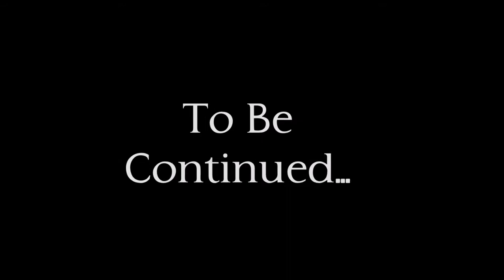Lets Play : SKYRIM The Prologue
Let’s play skyrim Chapter 1: The prologue

Achieve That
Animated Clutter
Animated Dwemer Lift Load Doors
ApachiiSkyHair
Bandolier for NPCs
Beer in Tankards
Belt-Fastened Quivers
Convenient Horses
D13 Faster GET UP STAND UP
Deadly Dragons
Dynavision
Eneny AI OverHaul -Revenge of the Enemies-
Extended UI
Footprints
Fores New Idles in skyrim
Frostfall
Harvest Overhaul
Hidden Hideouts of Skryim
Hold Border Banners
Imaginator
Immersive Armors
Immersive Beds
Immersive College of Winterhold
Immersive Hud
Immersive NPC in the Dark
Immersive Patrols
Immersive Spells and Lights
Immersive Weapons
Inconsequential NPCs
Inigo
Interesting NPCs
JContainers
JK’s Skyrim
Lock Overhaul
Lore Based Loading Screens
More HUD
No Snow Under The Roof
Pekus Maximus
Player Headtracking
Populated Dungeons Cave Ruins
Pumping Iron - Dynamic Muscle Growth
Race Menu
Simple Taxes
Skill Interface Re-Texture
SKSE
SkyFalls SkyMills
Skyrim Enhance Camera
SkyTest
SkyUI
Sleeved Imperials
Subliminal Traps
The Skyrim Distance Overhaul
Thieves Guild Requirements
Thundering Shouts